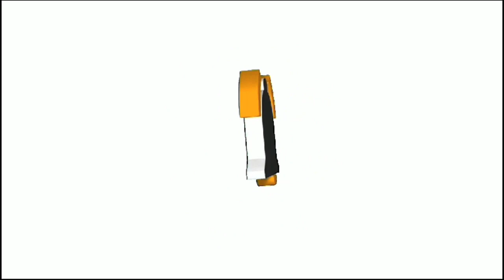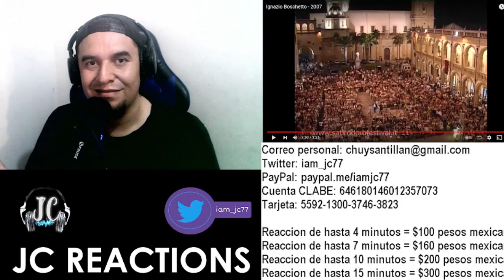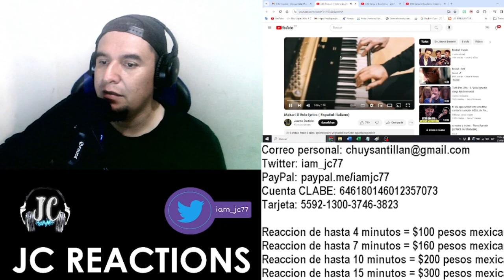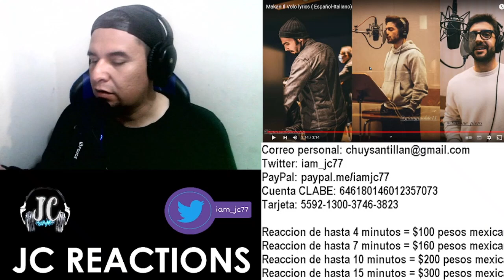| TRIPLE REACCION | Ignazio Boschetto - Streetlight / 2007 / Makari